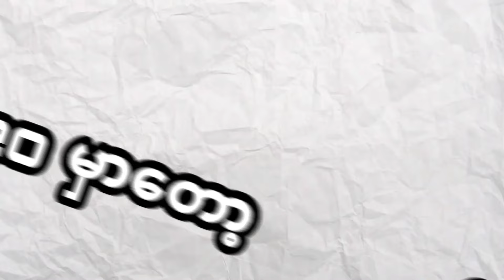ကျွန်တော် Minecraft ထဲမှာ One Punch Man အနေနဲ့ဆော့ခဲ့တယ်! 👊👦| Kwam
Title 📌: I Became One Punch Man in Minecraft

Please open the description 🔒

Thanks for opening it! ❤️

Thumbnail original by  - OkNotPico
Edited by 🎬 - @Kwam_Official

(You can unlock Insame perks and amazing things!!!)

📌 Also Please forgive me If I do something wrong!